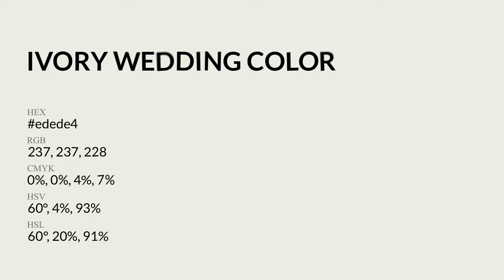Ivory Wedding color edede4 hex Cool Green color edede4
What color is Ivory Wedding ? edede4 hex, Cool Green color edede4

Hex edede4 Color Code is also known as Ivory Wedding color

Hex edede4 Color code in RGB color code model is created after adding 92.94% red color, 92.94% green color and 89.41% blue color.
Hex edede4 Color code in CMYK color (process color) code model is generated after subtraction of 0% cyan, 0% magenta, 04% yellow, 07% black.